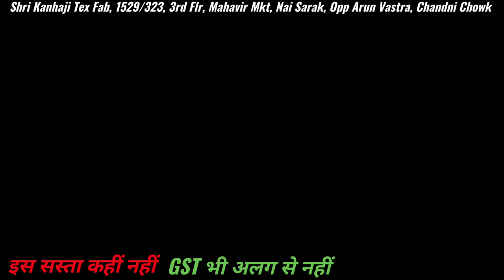फायदे का सौदा Cotton jaipuri ladies suit wholesale market delhi fancy online in chandni chowk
Home delivery available (Minimum order 1 set)

Shri Kanhaji Tex Fab ( A wholesale unit of J B Enterprises}
1529/323, 3rd Floor, Mahavir Market
Nai Sarak, Near Arun Vastra
Chandni Chowk, Delhi-110006